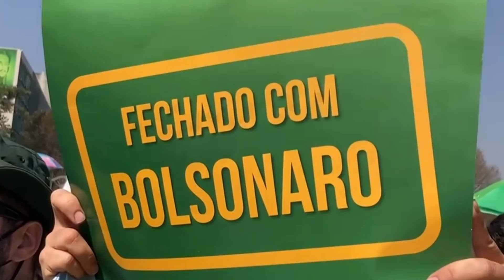7 de setembro: milhares de bolsonaristas protestam pelo Brasil em defesa de pautas golpistas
Diversas cidades pelo Brasil registram atos a favor do presidente Jair Bolsonaro. Em São Paulo, Brasília e Rio de Janeiro a principal pauta dos manifestantes é contra os juízes do Supremo Tribunal Federal.